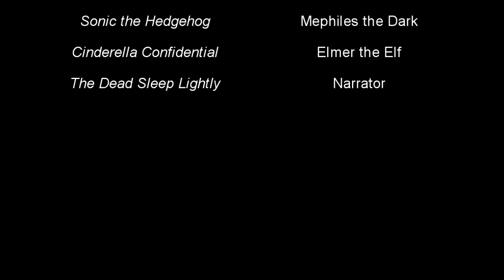Acting Demo Reel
A small collection of acting and voice performances, along with headshots and photos.

Apologies for the quality, at least you get the idea.